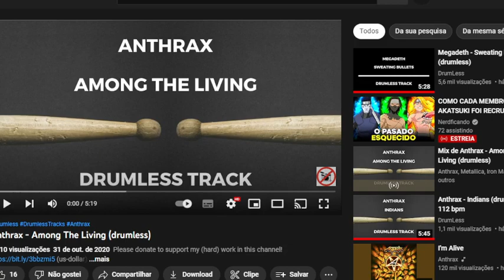ANTHRAX - AMONG THE LIVING - Drum Virtual Cover VirtualDrumming.com